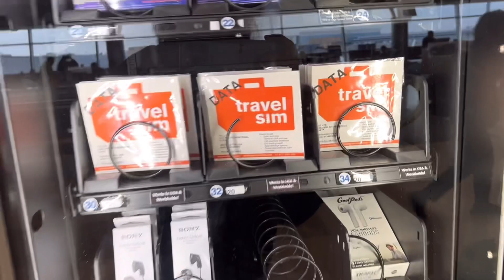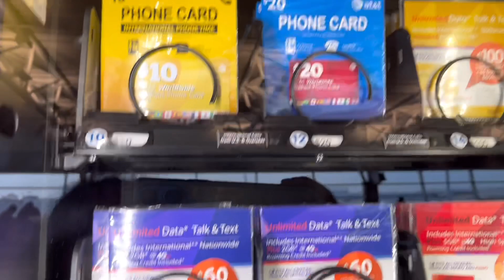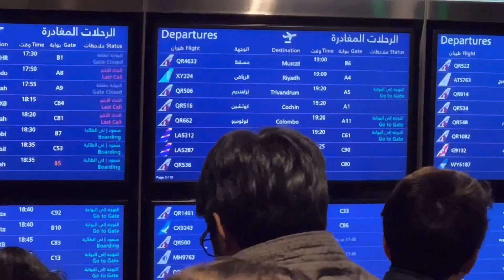Hello Hyderabad 🫰 Vachestunna @americaloakkithalli | USA To India Travel Vlog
Hello Hyderabad 🫰 Vachestunna  | USA To India Travel Vlog